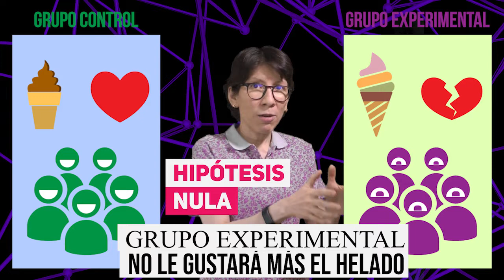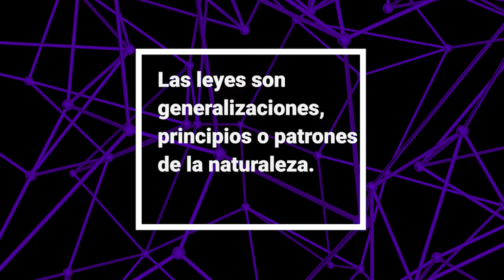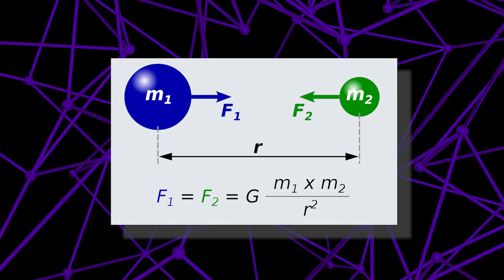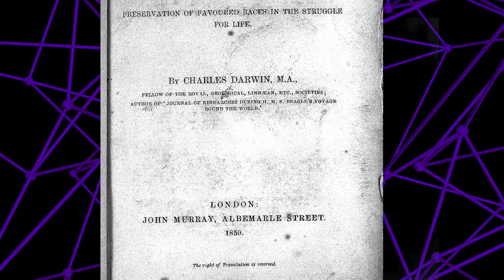HIPÓTESIS, TEORÍA y LEY ¿Cuál es la diferencia? 🔍 (NO son niveles)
Hipótesis, teoría y ley NO son niveles de aceptación de CONOCIMIENTO CIENTÍFICO. Tienen propósitos distintos, la Ley de Gravedad no es mejor que la TEORÍA de la relatividad, por ejemplo. 👇

0:00 Teoría es "pensamiento especulativo" según Aristóteles
0:44 Hipótesis nula e hipótesis alternativa, ejemplo
1:49 Hipótesis, teoría y ley: NO es una secuencia de desarrollo
2:40 ¿Qué es una ley? ¿Qué es una teoría?
3:22 La Ley de la Gravedad de Newton
4:31 Las Leyes de Kepler que describen las órbitas de los planetas alrededor del Sol
5:52 Teoría de la evolución de Darwin
6:51 Las teorías de la relatividad de Einstein y cómo se vuelve famoso en 1919
8:10 Recomendaciones en terminología: hipótesis, ley especulativa y teoría especulativa

Agradecemos el apoyo como miembro del canal: Fernando Villafuerte